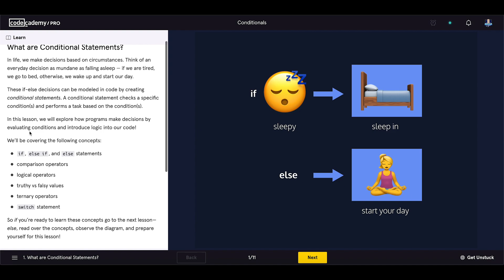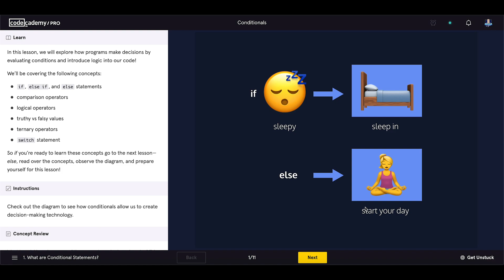Crushing Codecademy PRO WEB DEVELOPMENT career path Challenge - What are Conditional Statements?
In life, we make decisions based on circumstances. Think of an everyday decision as mundane as falling asleep — if we are tired, we go to bed, otherwise, we wake up and start our day.

These if-else decisions can be modeled in code by creating conditional statements. A conditional statement checks a specific condition(s) and performs a task based on the condition(s).

In this lesson, we will explore how programs make decisions by evaluating conditions and introduce logic into our code!

We’ll be covering the following concepts:

if, else if, and else statements
comparison operators
logical operators
truthy vs falsy values
ternary operators
switch statement

So if you’re ready to learn these concepts go to the next lesson— else, read over the concepts, observe the diagram, and prepare yourself for this lesson!